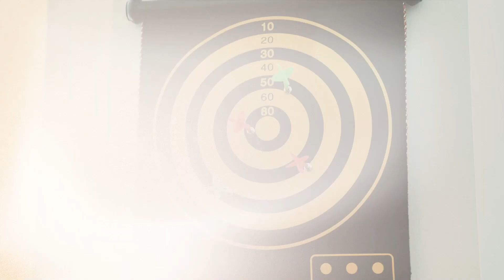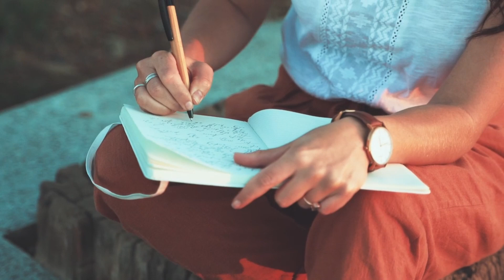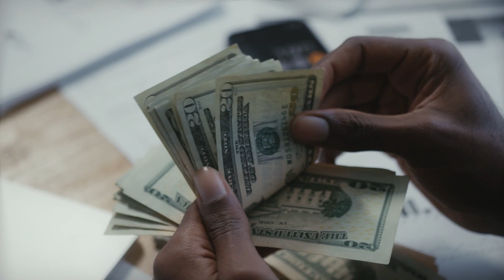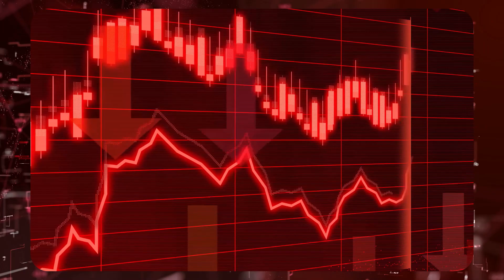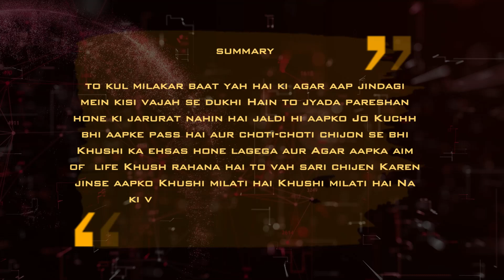THEORY OF HAPPINESS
ham sabhi log jindagi mein hamesha hi kisi Na kisi chij ke piche aate aate Hain. parantu
ultimately ham jis chij ko pana chahte Hain vo hai happiness. happiness ko pane ke liye hum kya kr skte hai aur kis had tak pa skte hai.
School me padhaai ke dauran hame baki cheejo k sath ek bahut hi important cheej sikhai jati hai -essay writing aur usme b bahut important topic pr essay likhwaya jata hai - aim of my life.
Hum me se jyadatar log is essay writing ko ko gambheerata se nahi lete aur aim of my life ko to bilkul bhi seriously nahi lete. Bachapan me essay likhte time aksar hum ek doosre ko dekhkr ya kisi se sunkar apna aim of life ka essay likh dete hai aur aage badh jate hai. Aur jindagi me kafi jyada aage aa jane k bad doosro k btai hue aim of life k steps follow krne k bad jb hum aim of my life wale topic pr seriously kuchh sochte h to kon kon se thought dimag me aate hai aur hum unke bare me kya kr skte h is bat pr charcha krenge.